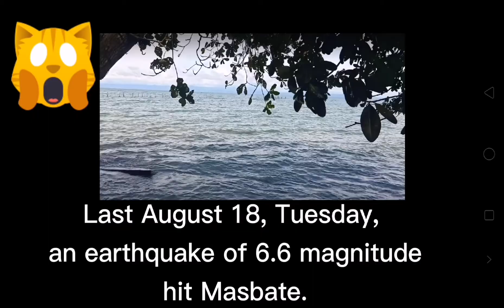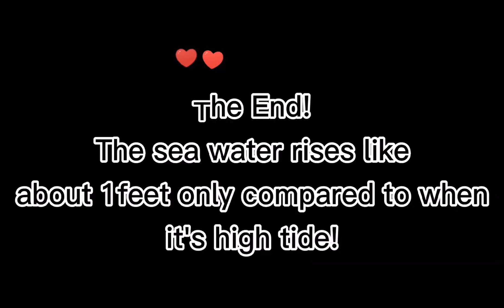Sea Level Rises After an Earthquake last August 18 in Asturias Cebu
Last August 18,2020, an earthquake with 6.6 magnitude hit Cebu but with Masbate as its epicenter. After the quake that happened around 8:00 am in the morning, we quickly checked the sea level if it rises since usually high tides happen during noon time.

See for yourselves if the sea level rises after the quake.

Info source of earthquake magnitude: earthquake.usgs.gov